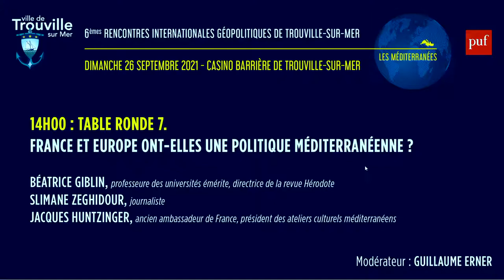6E RENCONTRES INTERNATIONALES GÉOPOLITIQUES - 26 septembre 2021 - 2/2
Rendez-vous les 25 et 26 septembre pour les 6èmes Rencontres Internationales Géopolitiques de Trouville-sur-Mer !

Organisées par Frédéric Encel, Docteur en géographie géopolitique, les rencontres porteront sur la thématique « Les méditerranées ».

Au programme : tables rondes, projections, concerts et dédicaces

Avec la présence exceptionnelle de Pierre Moscovici, ancien ministre délégué aux Affaires européennes, ancien Commissaire européen, ancien député, premier président de la Cour des comptes, Marlène Schiappa, ministre déléguée auprès du ministre de l’Intérieur, chargée de la Citoyenneté et de Maître Mario Stasi, président de la LICRA.

Vous pouvez accéder aux contenus vidéo de la chaine du Dessous des cartes en cliquant sur le lien suivant

Chapitre
0:00 | Attente
16:48 | Intro | Frédéric Encel
25:52 | Table ronde 7 | France et Europe, ont-elles une politique Méditerranéenne ?
57:02 | Table ronde 8 | Mémoires croisées, droits de l'homme et de la femme, migrants... ; Les questions qui fâchent
2:22:00 | Conclusion par le grand témoin | Marlène Schiappa
2:40:27 | Clôture | Frédéric Encel & Sylvie de Gaetano